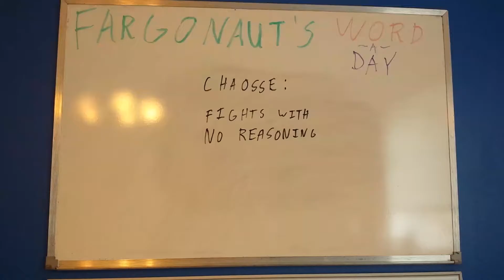Chaosse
Fights with no reasoning.